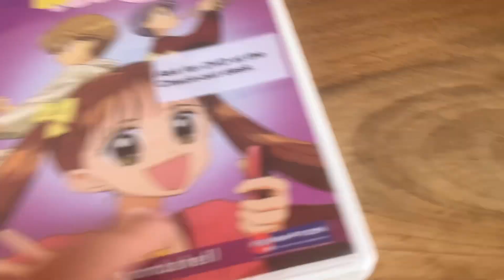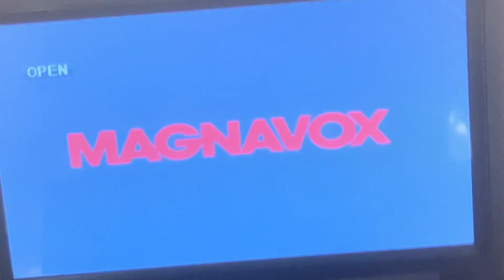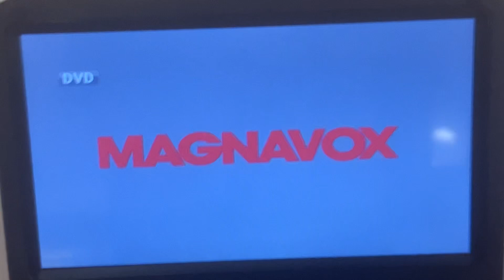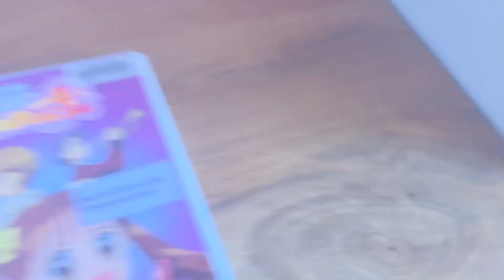Triple Feature DVD Opening #772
1. Care Bears Journey To Joke-A-Lot (2004)
2. Strawberry Shortcake Berry Brick Road (2011)
3. Kodocha Sana’s Bombshell (2006) (FUNimation Logo Only)